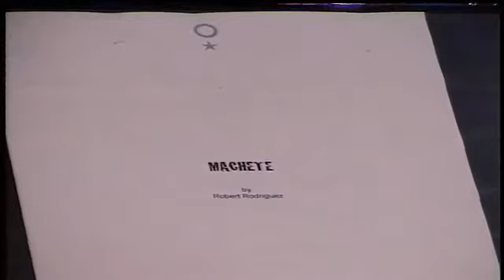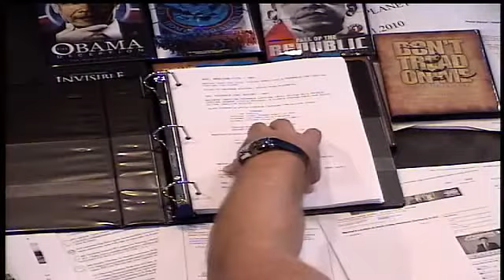Michael Badnarik on The Alex Jones Show: 2 of 4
TheAlexJonesChannel  —  May 12, 2010  — Alex also welcomes back to the show Michael Badnarik, the Libertarian Party nominee for president in the 2004 elections. Two years later he ran as a Libertarian Party candidate in congressional elections for Texas' 10th congressional district seat near Austin. Mr. Badnarik's radio show, Lighting the Fires of Liberty, can be heard on GCN.